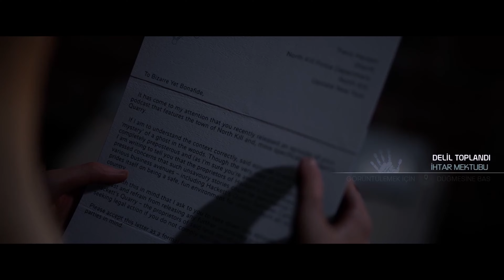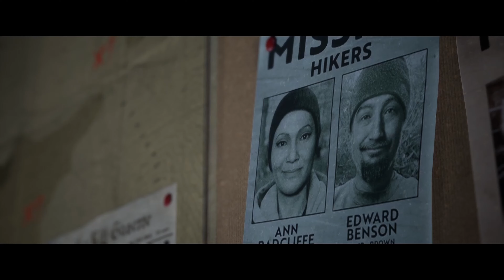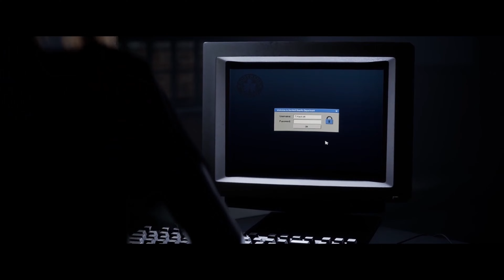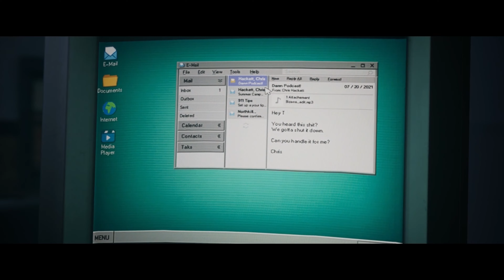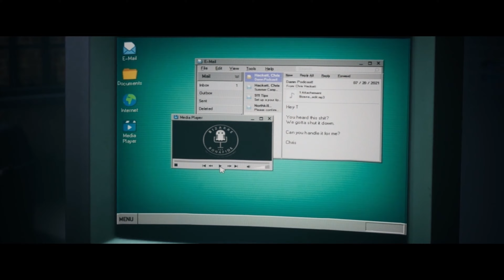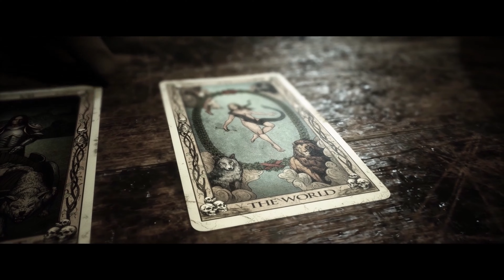THE QUARRY - CHAPTER 7 / The Past Behind Us (No Commentary)